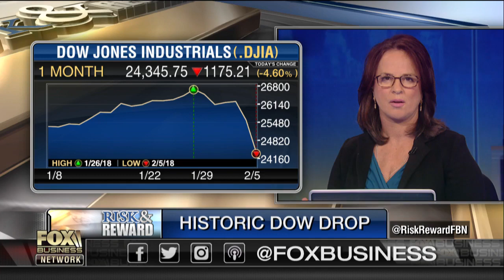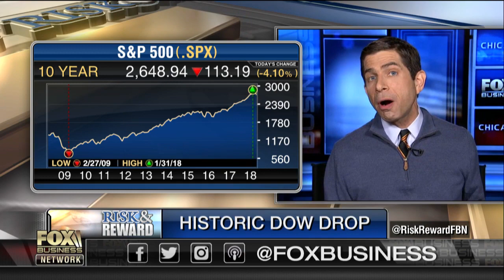Media blames Trump for market selloff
Capitalistpig hedge fund manager Jonathan Hoenig and SiriusXM Patriot host David Webb discuss why the media is quick to blame President Trump for the market dive.